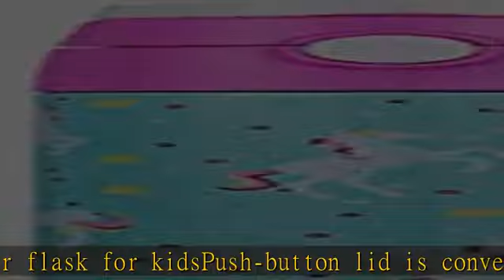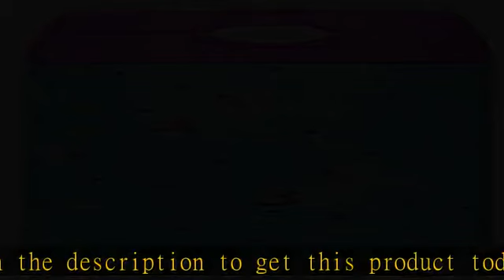Snug Kids Water Bottle - insulated stainless steel thermos with straw (Girls/Boys) - Unicorn, 17oz